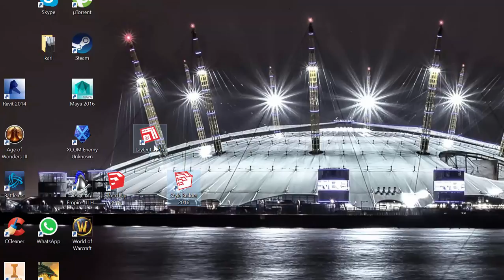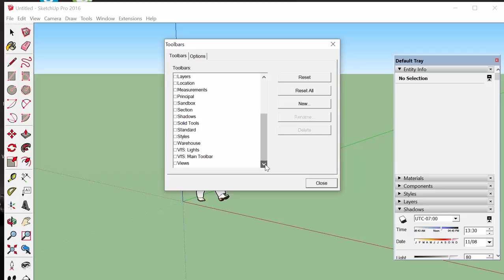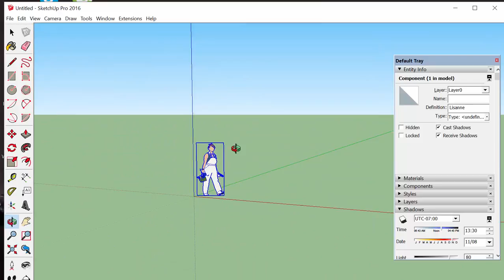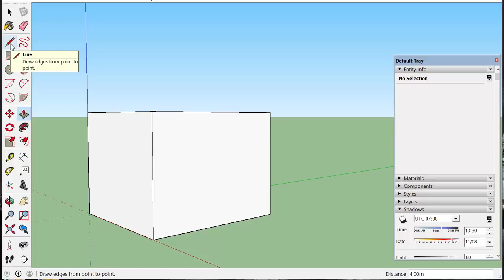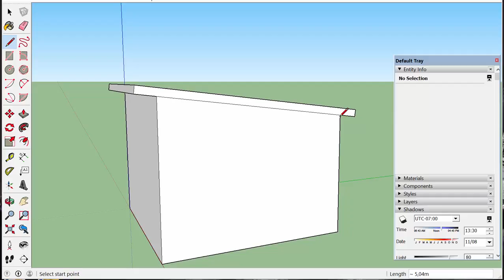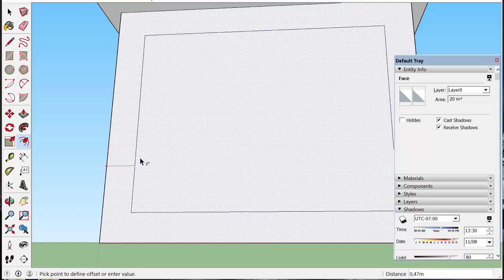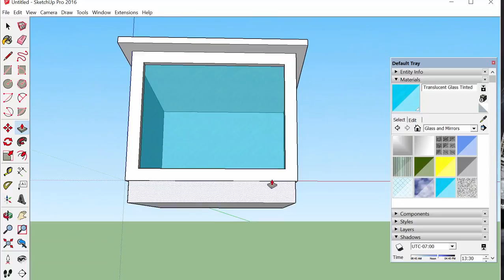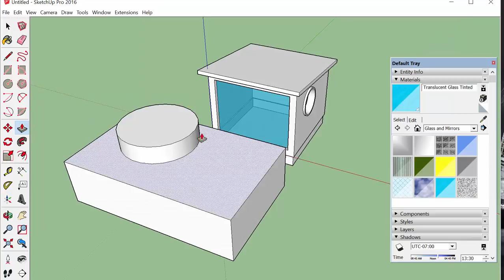grunder huset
Vi går igenom grunderna för  att kunna skapa modeller i SketchUp